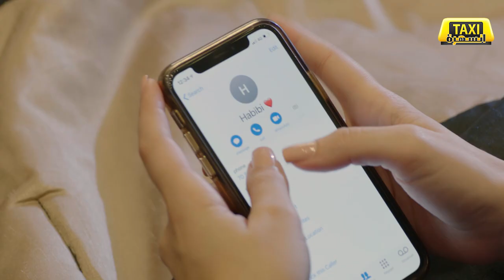عشيقته راحت له البيت .. و بتسأل مراته عليه 😲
من مسلسل لو ما التقينا
 بطولة
يوسف الخال
سارة أبي كنعان
نتاشا شوفاني
يوسف حداد